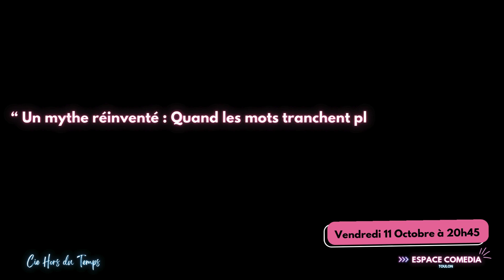Heureux les Orphelins à Toulon